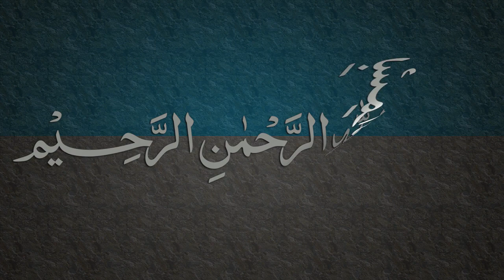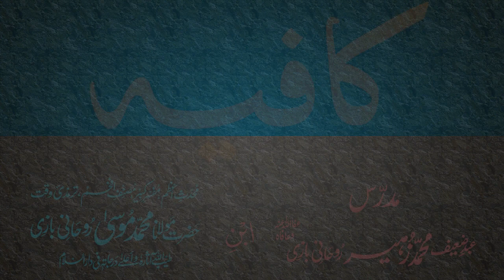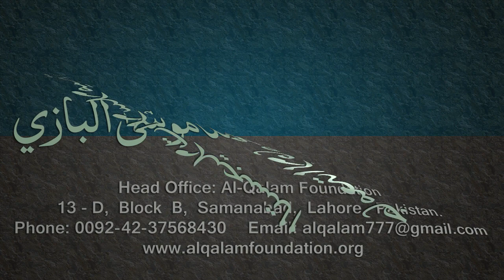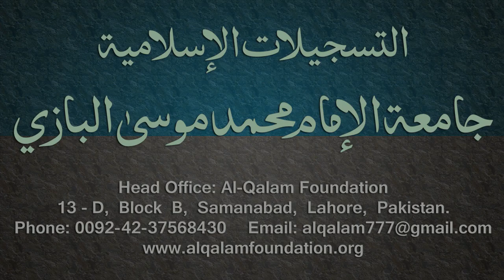Kafia Dars - 57 - Page - 041 - by Maulana Muhammad Zuhair Albazi - 04/04/2006